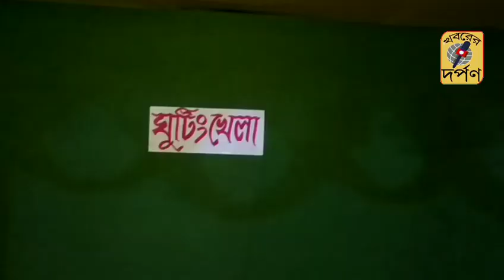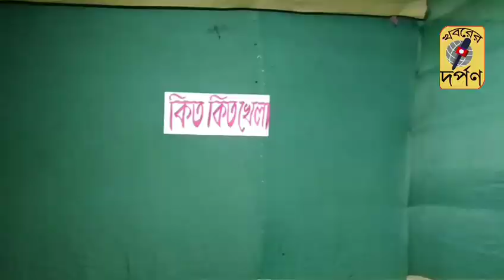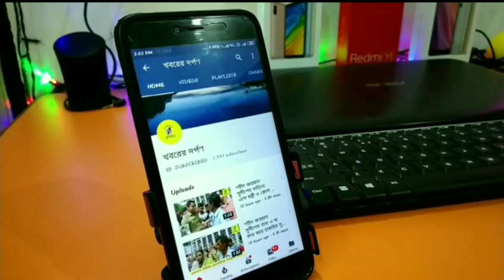পলাশীপাড়া জনকল্যাণ সংঘের কার্তিক পূজার আলোকসজ্জা ও থিম না দেখলে মিস করবেন